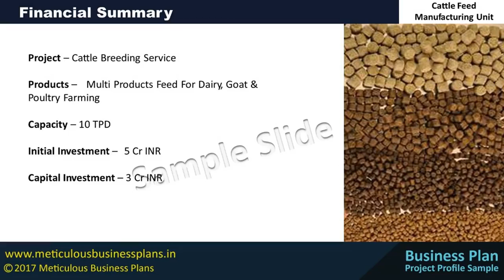Cattle Feed Manufacturing Unit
Cattle Feed Manufacturing Unit Project Profile video has been published on MmeticulousBusinessPlans